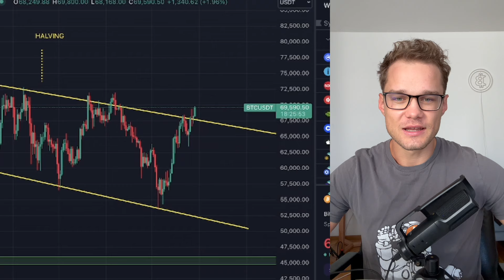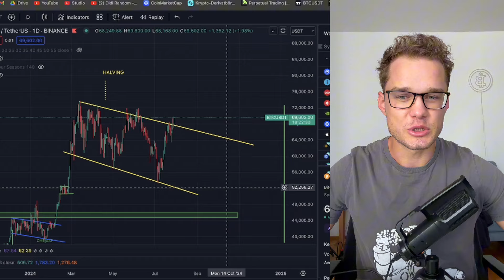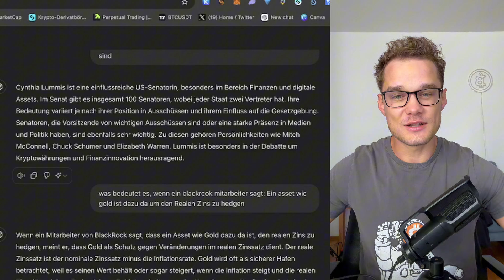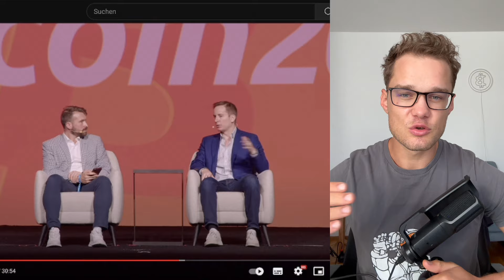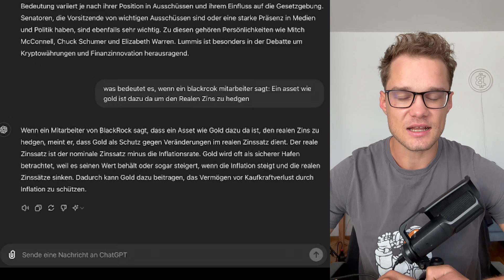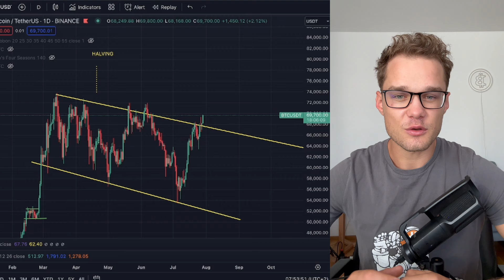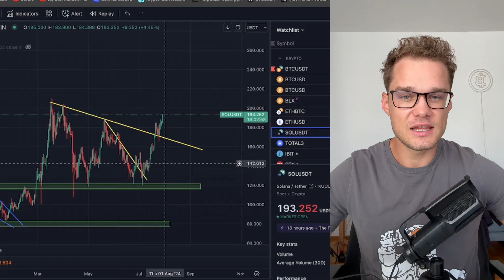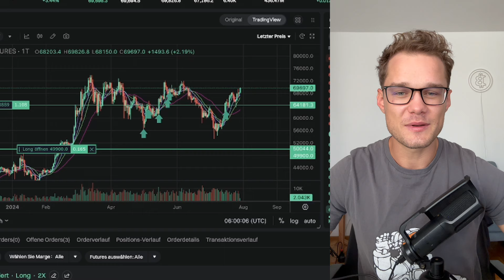ER PACKT AUS! Bitcoin pumpt in die neue Woche! Blackrocks Bitcoin Kunden und Solana!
✅Trading Event!

⏱ Timestamps:
00:00 Intro